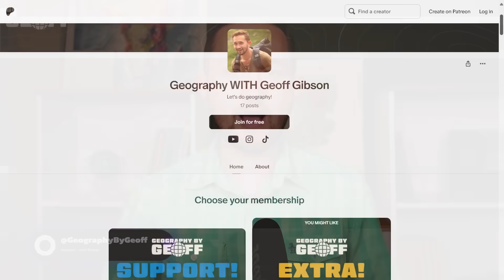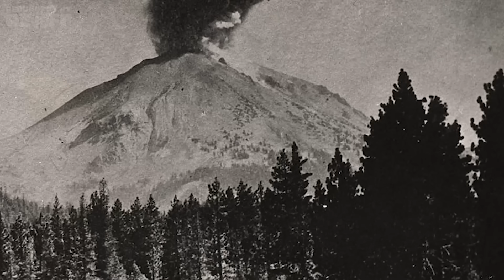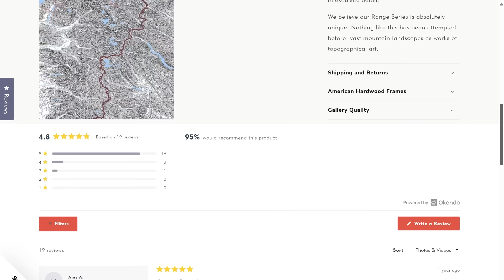Why Mount Rainier Is The United States' Most Dangerous Volcano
Learn more about Mount Baker's eruption history here! Completely free!

The United States has a lot of volcanoes! But unlike the rest of the world, its volcanoes have been mostly quiet in recent years outside of Alaska's Aleutian Arc and Kilauea in Hawaii. This has left major population centers on the west coast (specifically Seattle and Portland) feeling much safer than they probably are. At some point, Mount Rainier, Mount Hood and Mount St Helens (again) will blow... and the impacts to both the Seattle and Portland metropolitan regions will be severe!

In today's video, we're going to dive into the geography of volcanoes in the United States, the history of volcanic eruptions, why Mount Rainier is considered to be the country's most dangerous volcano, and why the Rocky Mountains don't really seem to have many volcanoes despite being such a large and prominent mountain range.

Video editing support provided by Kat Olsen
This video is a production of Sound Bight Media (soundbight.com)